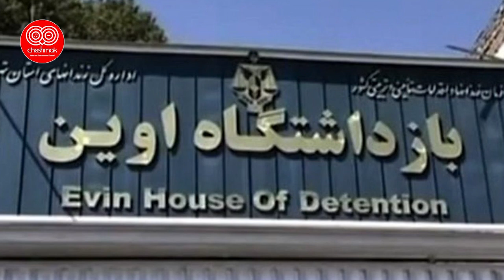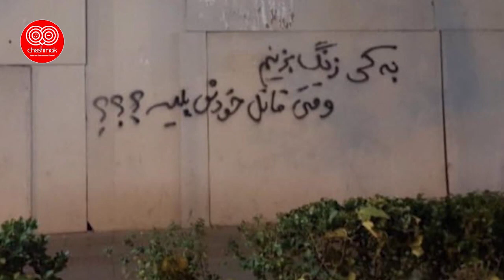خبری شوکه کننده و فوری از نا بو د ی آخوند جماعت